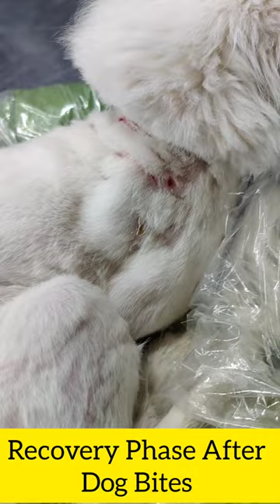Dog Fight Wound Recovery 😾